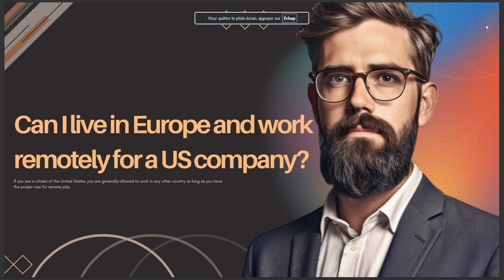CAN I LIVE IN EUROPE AND WORK REMOTELY FOR A US COMPANY